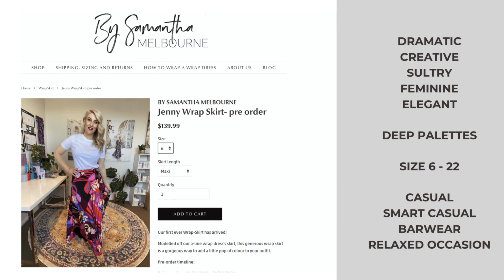Top 5 Maxi Skirts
top5 Maxi Skirts

A Maxi Skirt is a great option for those hot days when you just can’t be bothered with any maintenance.

This week I’m sharing my favourites from Sass & Bide, Dogstar, Oxford, By Samantha and Feather and Noise..

If you’d like to find more brands perfect for you based on your style, colour palette and body shape, pop on over to 35pluswheretoshop.com to download our free retail guide.